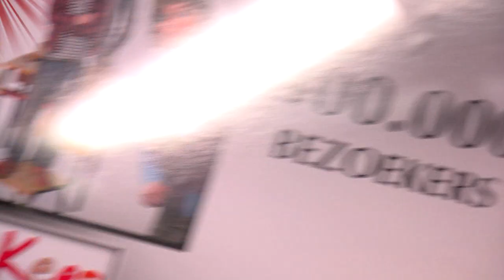Sanne Wallis de Vries verrast met Platina Film Mees Kees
Twee weken geleden kwam het nieuws naar buiten dat de familiefilm Mees Kees de status van Gouden Film had behaald. Vandaag is bekend gemaakt dat meer dan 400.000 bezoekers de feelgoodfilm gezien hebben en dus de status van Platina Film is behaald.

Regisseur Barbara Bredero en producenten verrassten Sanne Wallis de Vries (directrice Dreus) tijdens repetities met deze filmprijs en wij vroegen de actrice naar haar reactie.

De Nederlandse kinderfilm vertelt het verhaal van Mees Kees. Wanneer er voor de klas van de vrolijke leerling Tobias een invaller gezocht wordt, komt de strenge directrice Dreus al snel uit bij stagiaire Kees. Er is echter een probleem, want Mees Kees heeft een nogal aparte manier van lesgeven en dit ziet het schoolhoofd niet zitten.